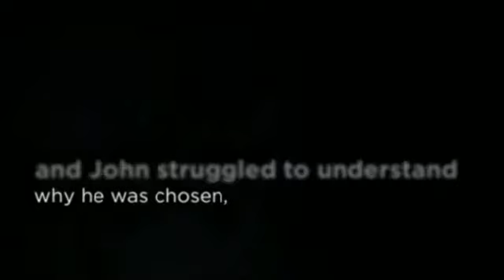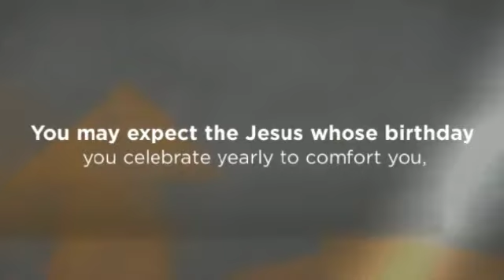Jesus Is Funny by John Broerman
Jesus returns to guide you again...in his own words. In 2013, psychic Kim O'Neill revealed to John Broerman that it was his life's destiny to channel books for Jesus. While it was overwhelming to his earthly senses, and John struggled to understand why he was chosen, he believed Kim because her claim felt true in his soul. The day after his reading with Kim, John decided to test this seemingly outrageous claim...and guess what? Jesus showed up! In his small suburban Philadelphia study, John bega